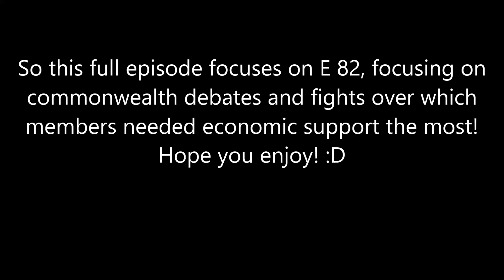Hoi4 MP in a nutshell Full episodes #61(Commonwealth talks, part 1)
The Commonwealth all wanted to be developed, I let them bargain for it...

Mods: Operation OBG(If not Vanilla)

Intro: Hearts of iron 4 main theme
Outro: Hearts of iron 4 main theme